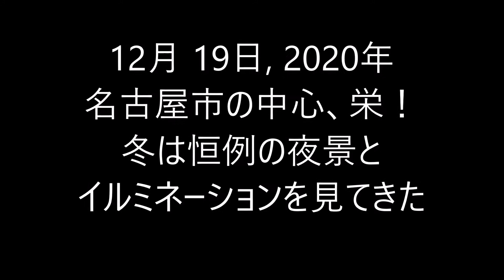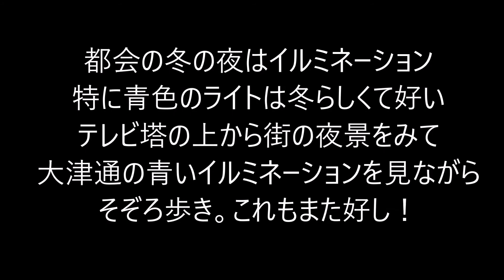山と自然と故郷の写真動画 20201219 名古屋市栄の夜景とイルミネーション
６０代のカメラマンが美しい山や自然、長閑な山村風景を記録してゆくものです。今回は名古屋市栄の夜景とイルミネーションです。テレビ塔の展望台からみた名古屋の夜景。遠くに花火も揚がってました。大津通のブルーのイルミネーションもふゆの風物詩になりそうです。